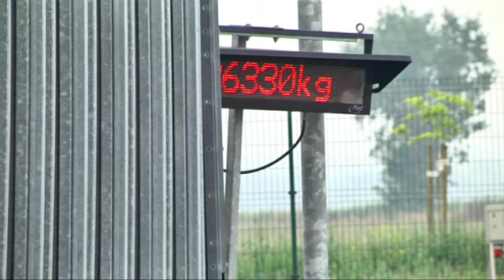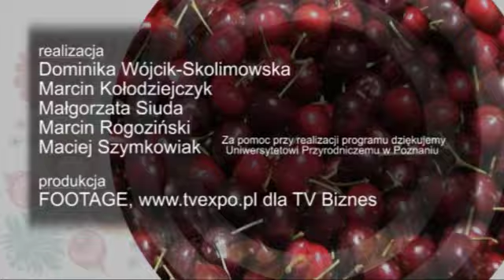POLSKI STÓŁ odcinek 100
Jubileuszowy odcinek programu Polski Stol emitowanego w TV Biznes i Polsat News.